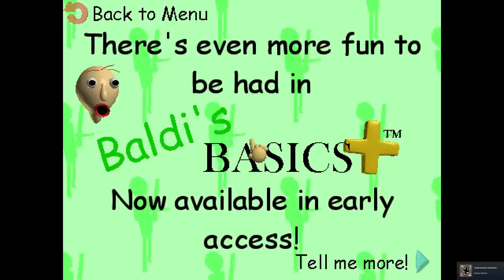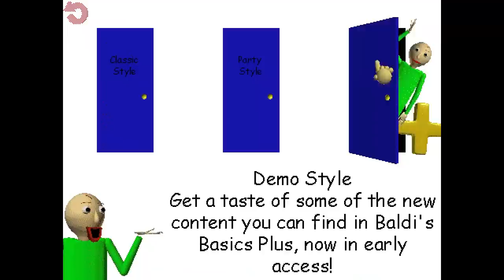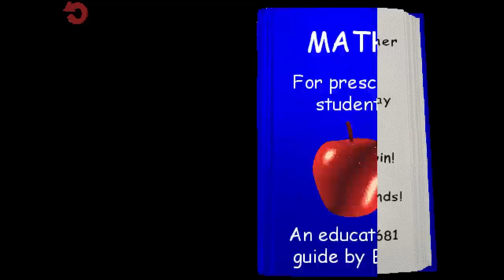*NEW* I FOUND BALDIS SECRET BASEMENT AND MET NULL.. ENDING. - Baldi's Basics Classic Remastered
Baldi's Basics Classic Remastered new ending! We complete demo mode and get a secret ending in baldis basics!

 baldi's basics classic remastered gameplay &  baldi's basics classic remastered all endings